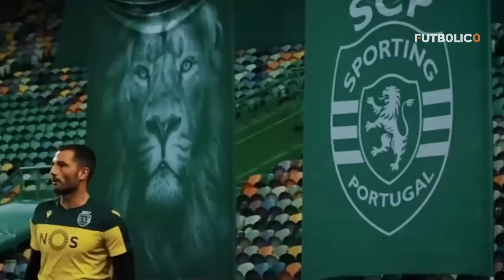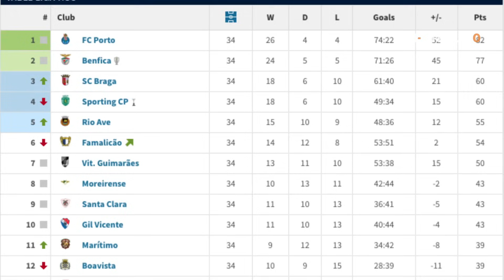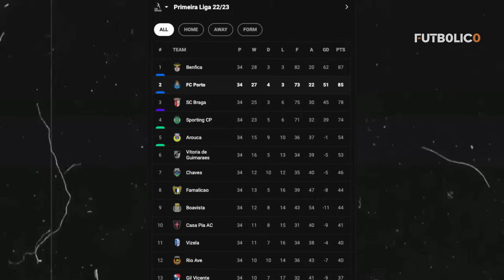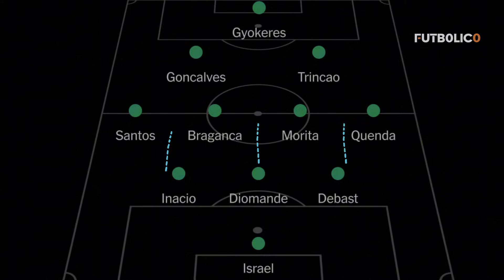What Makes Ruben Amorim SO SPECIAL?